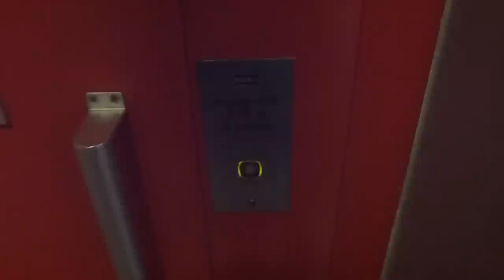KONE Hydraulic elevator @ Stationsgatan 17B, Märsta